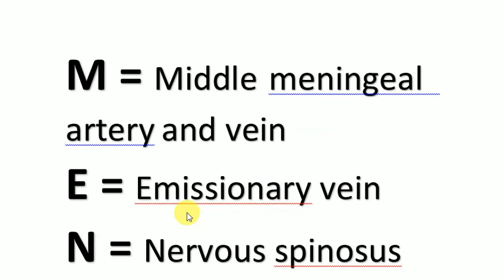youtube video 27Nt-W7BF7Y